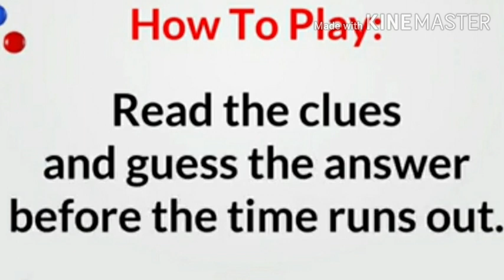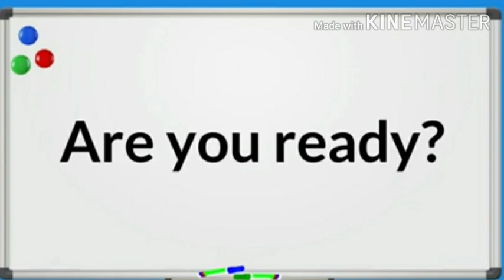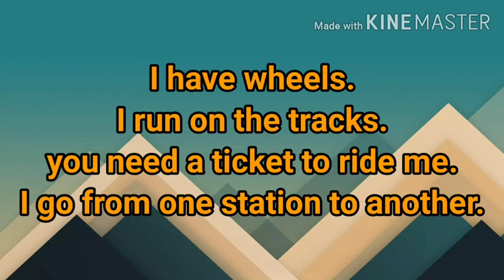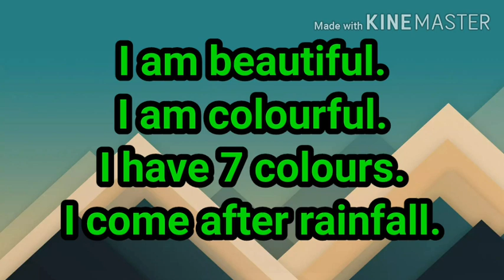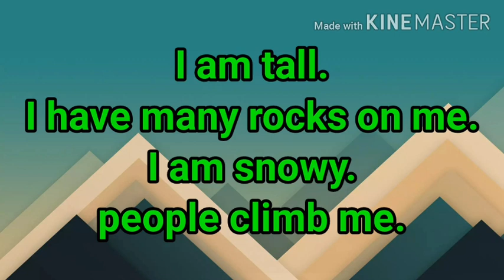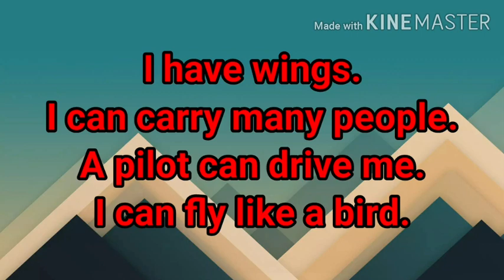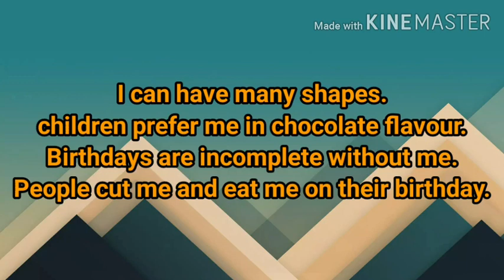English: Riddles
CBSE UKG English